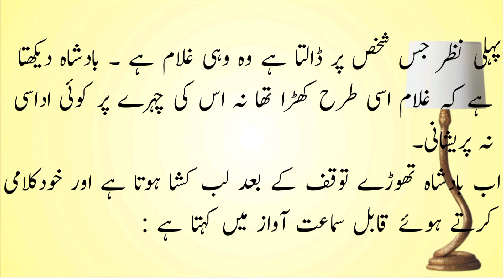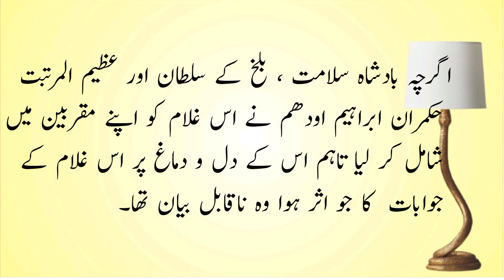Urdu moral story of a king | Moral lesson story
In this video urdu moral story of king and a  moral lesson story in urdu represent it. king ask questions and give moral lesson. its best moral lesson story in urdu for students.

Message
moral lesson stories in urdu for students
moral lesson short story in urdu with moral moral lesson story in urdu
good moral lesson story
short story moral lesson
moral lessons
urdu moral story badshah
badshah ki moral story
badshah aur bandi moral story in urdu
badshah stories
udru story with moral